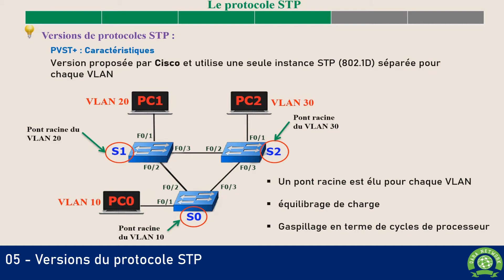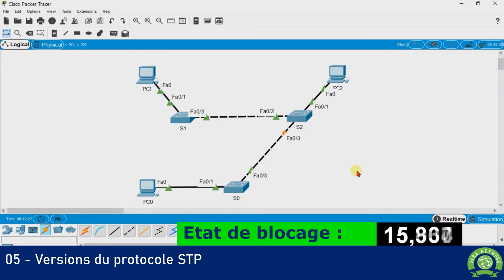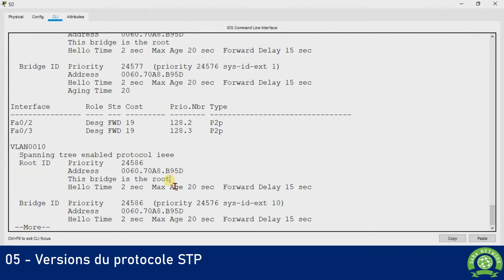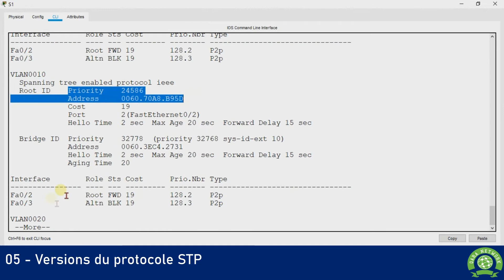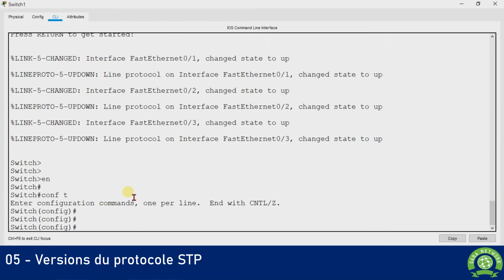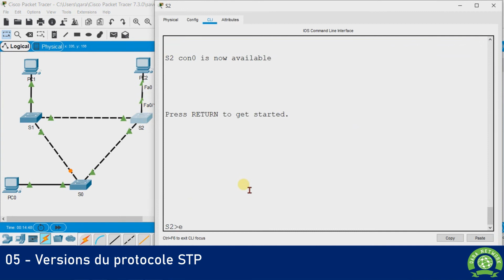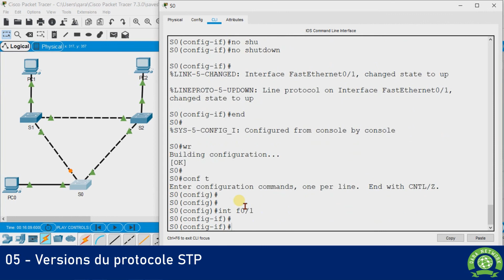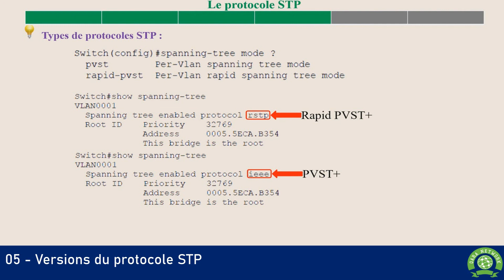05 - Le protocole STP [Français] - Les versions STP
Le protocole STP est un protocole très important dans le domaine de la commutation (SWITCHING). Il permet d'éviter les boucles créées à cause de la redondance au niveau de la couche physique pour ne laisse'r qu'un seul chemin disponible entre les périphériques finaux.
Dans cette vidéo, je traite les différentes versions du protocole STP  :
- STP 802.1D
- PVST+
- RAPID PVST+
- RSTP 802.1W
-MSTP